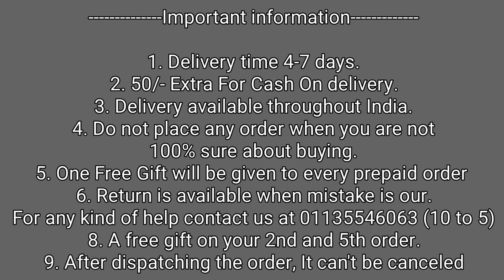Moto Edge 50 Fusion Stylish Silicone Back Cover ! Moto Edge 50 Fusion Best Back Cover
moto edge 50 fusion silicone back cover
moto edge 50 fusion best back cover
moto edge 50 fusion stylish back cover
moto edge 50 fusion silicon back cover
moto edge 50 fusion black back cover

50/- extra on cash on delivery

1. Delivery time 4-7 days (maximum)
2. No extra delivery charges
3. Delivery available throughout the India, MAKE UNBOXING VIDEO ON EVERY PRODUCT.
4. Do not place any order when you are not 100% sure about buying
5. Return policy is available only when we mistakenly sent you the wrong item. 1st UNBOXING video will be required for return to be accepted.
6. You will get a mail of your tracking id if you have placed the order from the website.
8. We give guarantee on all of our products
9. A mobile speaker Grill Speaker is free with every prepaid order.

Bhupender & Tarun